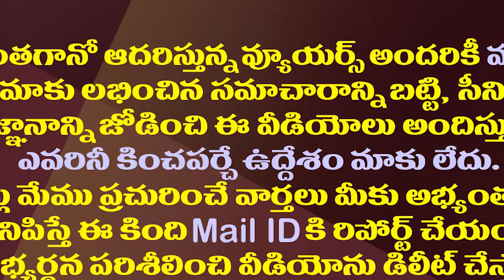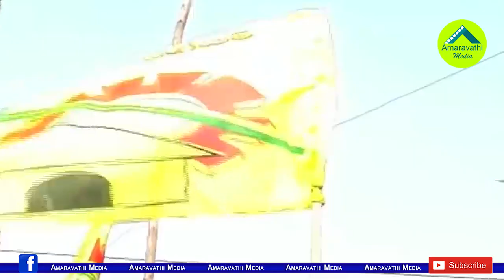చంద్రబాబు మత రాజకీయానికి జగన్ సర్కారు చెక్.!| Jagan Govt Check to Chandrababu's Religious politics